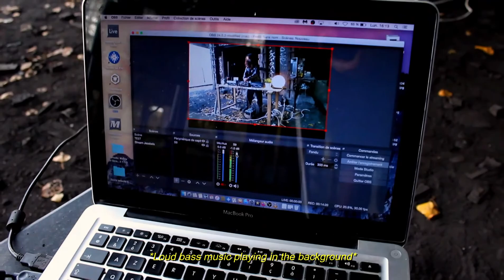Jezabel #1 " Behind The Scene "